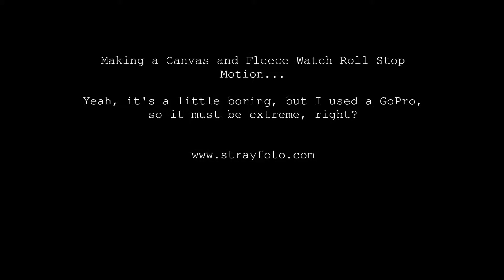Sewing a Canvas Watch Roll Stop Motion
Short stop motion of me sewing a canvas a fleece watch roll that will hold 4 watches and a few extra straps.